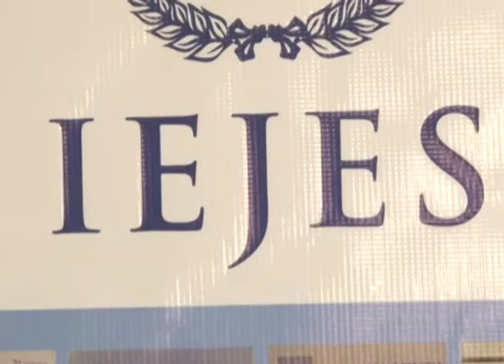TRASPASO NAYIB BUKELE - MN19